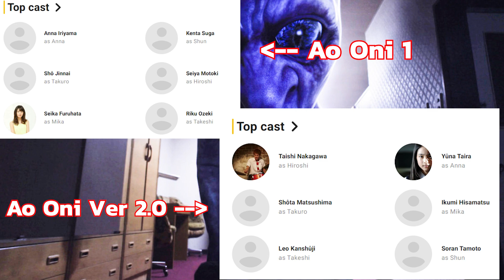หนังสุดพัง เพราะตามเกมไม่ทัน - Content เสียสายตากับ RareboiCity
กลับมาพบกับงานพอดแคสท์กับพวกเรา RareboiCity อีกครั้ง ในภาคที่จะพาทุกคนไปเสียสายตากับคอนเทนต์จำจวนมากที่ประสบพบเจอกันในอินเตอร์เน็ต สำหรับตอนนี้ เราขอแนะนำ หนังที่สร้างจากเกมแบบพังๆ ที่ใครๆ ก็แทบจะพูดว่าพินาศกันเลย